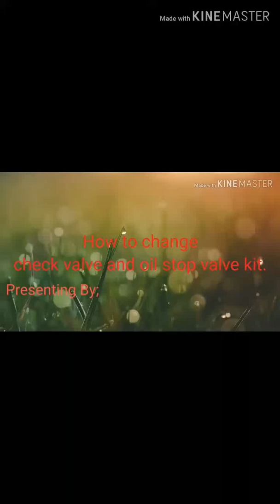how to change check valve and oil stop valve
Ga-75 atlascopco check valve and oil stop valve.